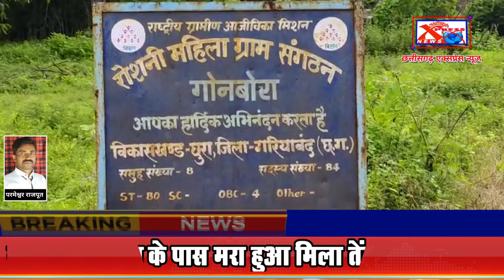गरियाबंद - खेत के पास मरा हुआ मिला तेंदुआ का शावकChhattisgarh Xpress News